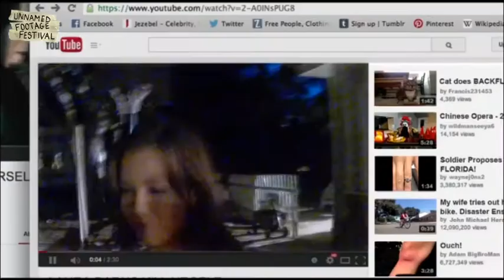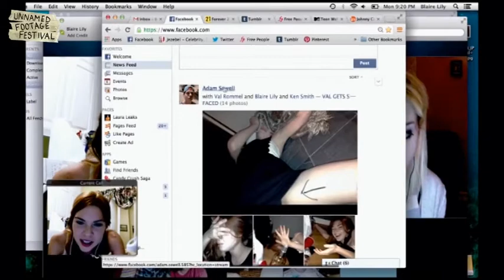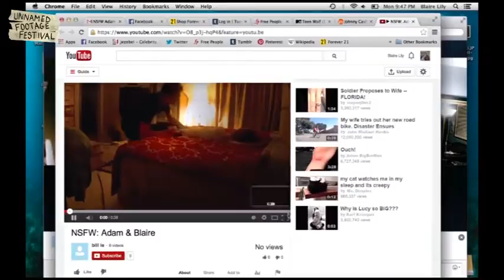UFF 2018 Official Selection: Unfriended (2013)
Unfriended (2013)
Director: Levan Gabriadze
USA // 1h 23min

A group of online chat room friends find themselves haunted by a mysterious, supernatural force using the account of their dead friend.

THE UNNAMED FOOTAGE FESTIVAL
24-25 March 2018
An exploration of Found Footage, Faux Documentary, and POV Cinema

Venue: The Balboa Theatre, 3630 Balboa Street,  San Francisco, California 94121